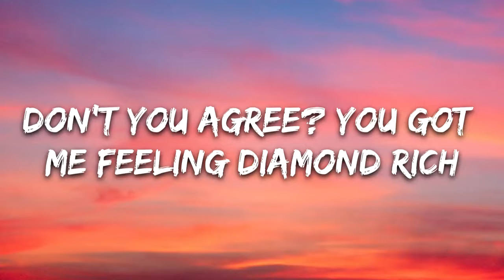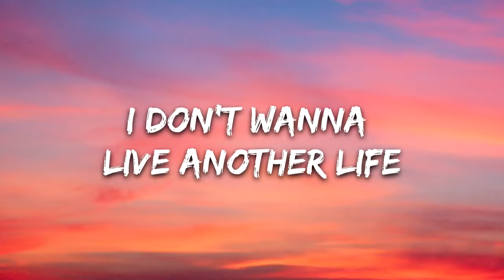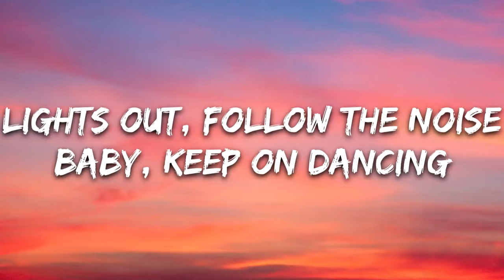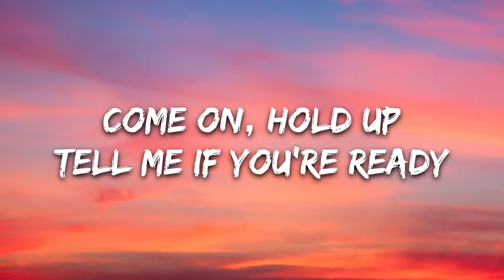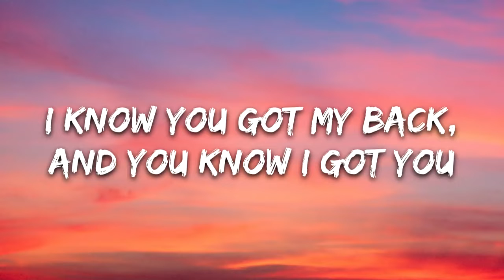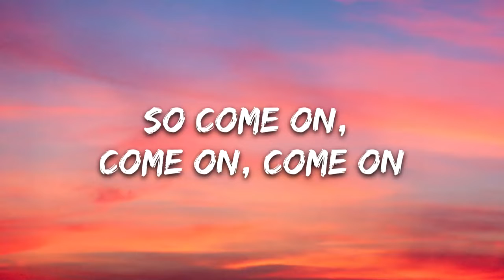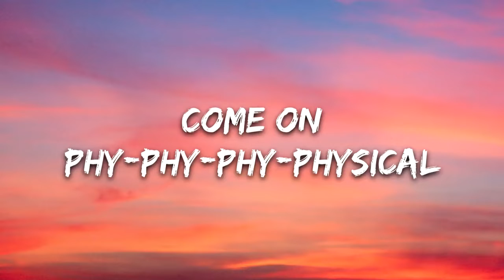Dua Lipa - Physical (Lyrics)